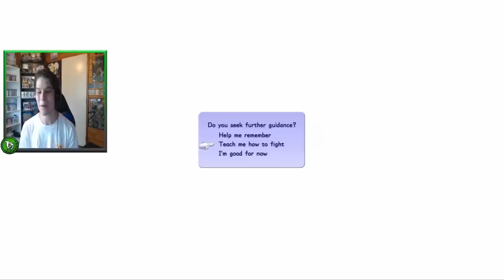Kingdom Hearts 3 - Complete Reaction Compilation - TheGamersJoint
Here's all of those Juicy moments from throughout.